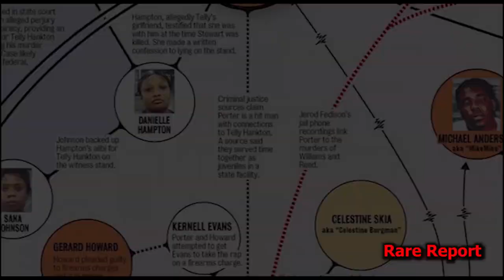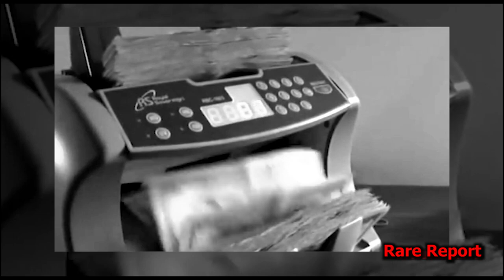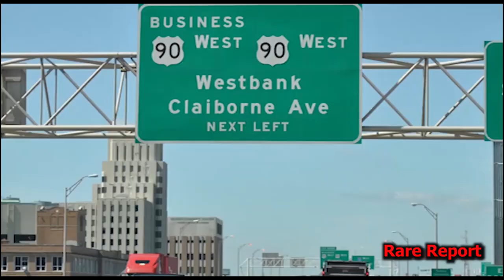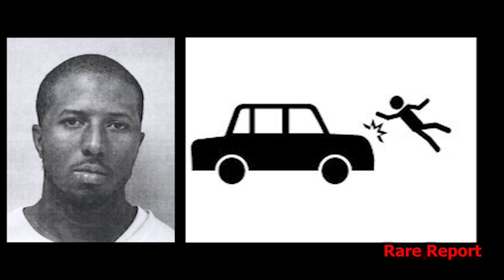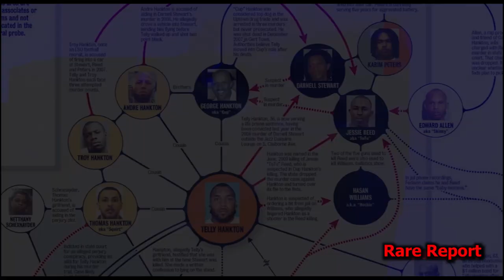The Original Josephine Street Documentary, The Hanktons, BG & TuTu Reed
A Rare Report Throwback Original